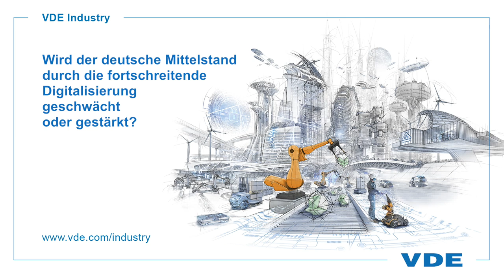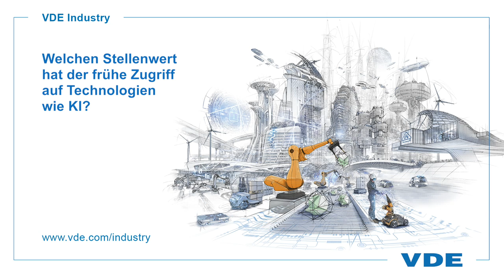Dr. Reinhard Geissbauer (PwC Deutschland) - Statements zur Digitalen Transformation und KI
Im Interview gibt Dr. Reinhard Geissbauer, Global Head Digital Operations Impact Center, PwC Deutschland, Antworten u.a. auf die Fragen: Was sind die aktuellen Treiber und Hemmnisse der Digitalen Transformation? Wird die Digitale Transformation in Deutschland zu erfolgreichen neuen (disruptiven) Geschäftsmodellen führen? Wird der deutsche Mittelstand durch die fortschreitende Digitalisierung geschwächt oder gestärkt? Zudem äußert er sich zur Gründungskultur in Deutschland und dem Stellenwert von KI.